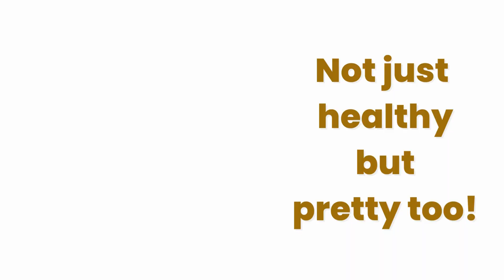Adorable Puppies: A Burst of Cuteness That Will Melt Your Heart! 😍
Welcome to my world: Tara's Schnauzers, the premier boutique breeder of exquisite teacup, toy, and Miniature Schnauzer puppies in the heart of Tennessee. With our commitment to exceptional breeding practices, meticulous care, and a genuine love for these incredible dogs, we offer you the perfect companion for your family.

At Tara's Schnauzers, we pride ourselves on our impeccable reputation for producing beautiful, healthy, and well-socialized Schnauzer puppies. Our dedication to quality starts with our breeding program, where we carefully select only the finest, genetically sound parents. We strive to maintain breed standards while focusing on temperament, intelligence, and physical traits that make Schnauzers so beloved.

We understand that finding the right puppy is a significant decision, and I've dedicated myself to be your guide through the process. Our puppies are raised in a nurturing and loving environment, receiving constant attention and care from the moment they are born. This early socialization ensures that your new Schnauzer will be well-adjusted and ready to embrace their new life with you.

Health is our utmost priority, and all our Schnauzer puppies undergo thorough health screenings and examinations by qualified veterinarians. They receive regular vaccinations and deworming treatments, ensuring their well-being and providing you with peace of mind. Additionally, we provide detailed health records and a health guarantee to support our commitment to the long-term health of our puppies.

As a boutique breeder, we limit the number of litters we have to ensure that each puppy receives the individual attention they deserve. This allows us to build a personal relationship with every new owner, ensuring a seamless transition for both you and your new Schnauzer. We take pride in maintaining an open line of communication and providing ongoing support throughout your journey together.

⭐⭐⭐ Check out the shelf under our videos! NOW OFFERING - it's a Schnauzer charmed life t-shirts! and more. Show of your love for all things Schnauzer!

⭐👉see all of our fun/cool Schnauzer merch at our Amazon store

Have a Schnauzerific day!